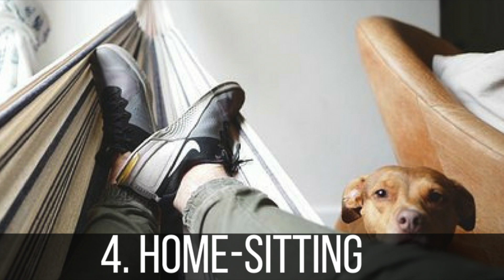5 bons plans pour des vacances gratuites ! /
Partir en vacances c’est tout un budget ! Avec l’arrivée de l’été, on commence sérieusement à penser à la destination de nos vacances tant attendues. Pour l’occasion, nous avons décidé de vous communiquer cinq bons plans pour partir en vacances sans débourser un euro… ou presque !
Retrouvez nous sur Facebook Twitter Instagram